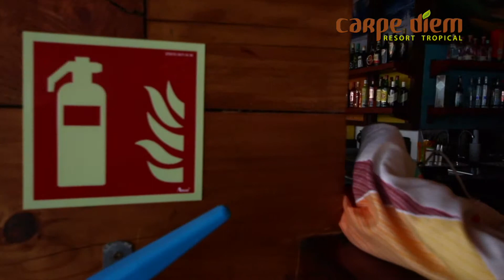Menu dos Surfistas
Delicioso Menu da Praia dos Surfistas. Altas ondas e também deliciosas rápidas refeições